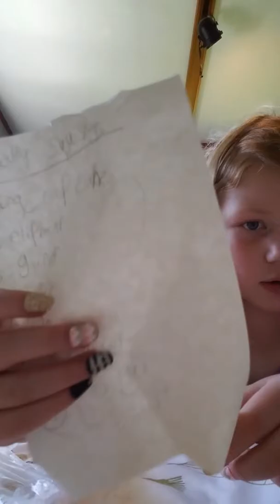Worst squishy package ever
I got scammed 😠🙁